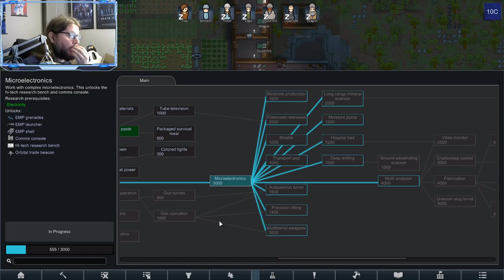Vanilla RimWorld - Randy Random Part 11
Trying to survive some RimWorld with Randy at the helm.